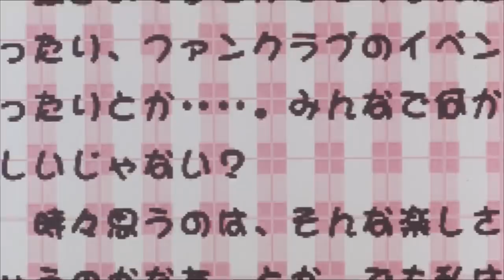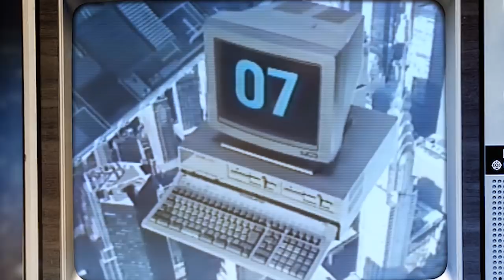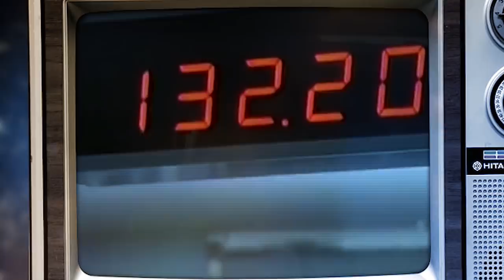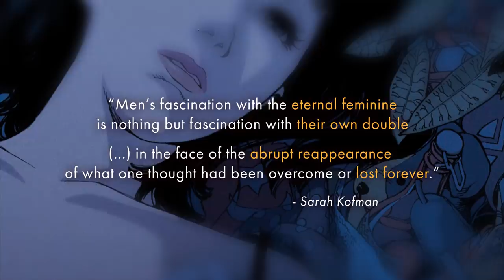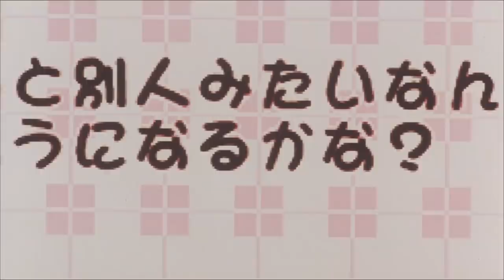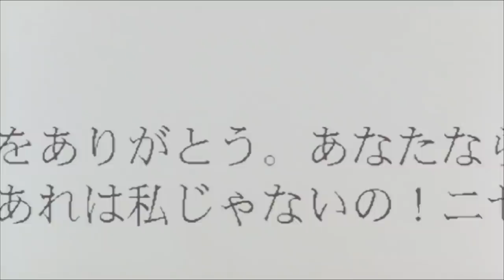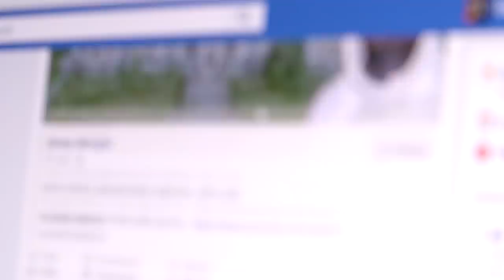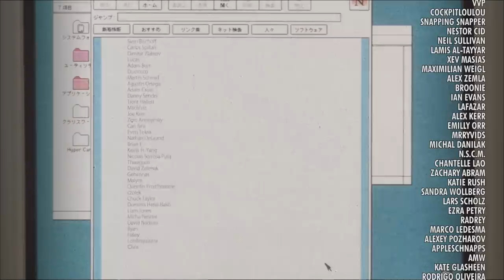The Disturbing Reality of Perfect Blue | Monsters of the Week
Satoshi Kon’s 1997 psychological horror movie Perfect Blue is a masterpiece -- and its strange horror has become something that nobody could have forseen 20 years ago.

This is a deep-dive into Satoshi Kon’s dark mirror on Japanese idol culture and the role of the Otaku -- and how it evolved from an extreme social outlier into a cultivable brand identity for the masses.

Creative Credits

Movies/TV shows shown in this video

Perfect Blue (1997)
Millennium Actress (2001)
Tokyo Godfathers (2003)
Paprika (2006)
Dark Water (2002)
Kairo (2001)
Pulse (2006)
Ringu (1998)
K-On (2009)
Jellyfish Princess (2010)
Ghost in the Shell (1995)
Patlabor - The Movie (1989)
Akira (1988)
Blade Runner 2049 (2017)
Johnny Mnemonic (1995)
Your Name (2016)
Samsara (2011)
Net-juu no Susume (2017)
Skull-face Bookseller Honda-san (2018)
OTAKU (1994)
NHK ni Youkoso! (2006)

YouTube Credits (Excerpts)

Milsim West: Seize Grozny | Marine Rifleman (Echo 1 Platinum) Part 1 |

Music

David Bowie - Crystal Japan
Nine Inch Nails - Ghosts II - 18
Edith Piaf - La Vie en rose
Other Breath - Akira Yamaoka
Lesik (feat. Blue Bird) - Floex

Contains music from the following albums:
Perfect Blue OST by Masahiro Ikumi
Shin Megami Tensei III - Nocturne OST by Shoji Meguro
The Void OST by mushroomer
Ghost in the Shell OST by Kenji Kawai
Vampire: The Masquerade - Bloodlines OST by Rik Schaffer